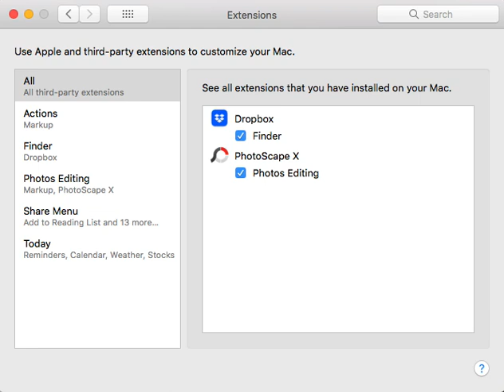Extenstions System preferences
I typed it in correctly.